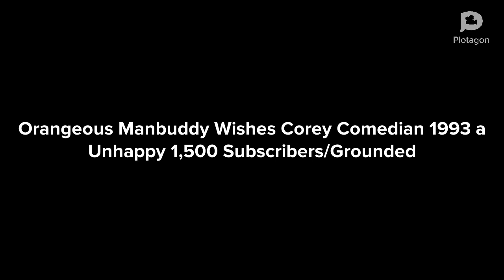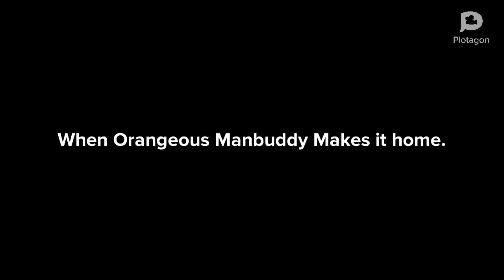Orangeous Manbuddy Wishes @CC2K2RETIRED an Unhappy 1,500 Subscribers/Grounded